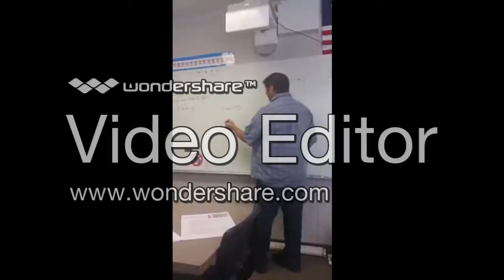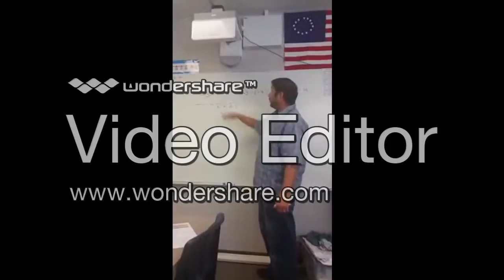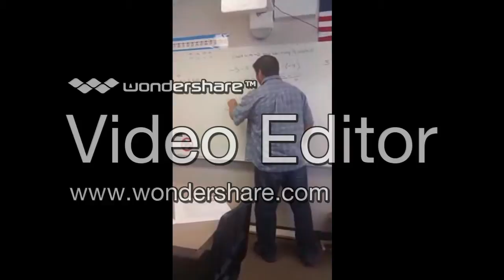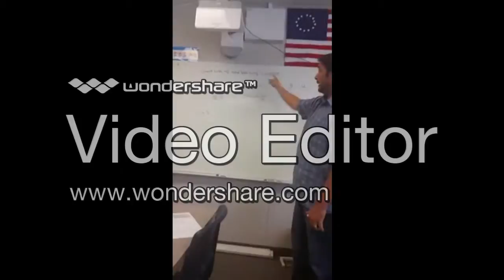Integer Addition and Subtraction